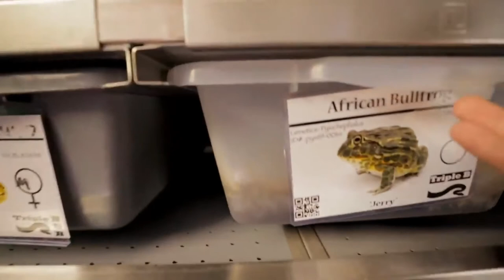Bull frog eating python. Feeding the frog!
Hello! I wanted to show you how a predatory African bullfrog is fed, namely, how a bullfrog swallows a baby python (snake) in a matter of seconds. but also along the way to please you with beautiful snakes! Enjoy your viewing!